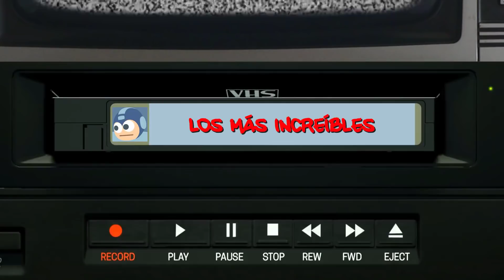Los juegos que más y mejor exprimen la Neo-Geo (a nivel gráfico)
Los 10 juegos que, en mi opinión, son más impresionantes a nivel gráfico de la Neo-Geo y que más exprimen su hardware por diversos motivos.